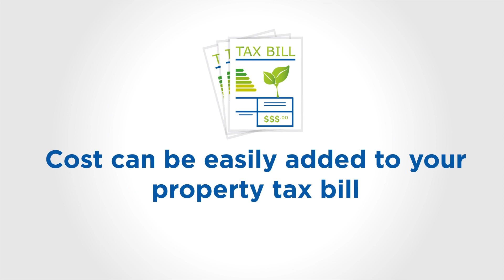HVAC Installation Sarasota, Fl | Carrier HVAC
CoolToday.com

Cool Today is your HVAC Installation experts in Sarasota, FL and now it’s easier than ever to replace your HVAC system. Did you know replacing your old HVAC system can reduce your energy bills? Thanks to a program by Ygrene, our team can install a super high-efficiency Carrier A/C System starting at just $89 per month. The cost of your system can also be easily added to your property tax bill, too. So when you need a new HVAC system make sure you are turning to the experts. Call or go online today and schedule your FREE in-home evaluation today. Make sure your HVAC system is ready for the Florida HEAT!

CoolToday.com